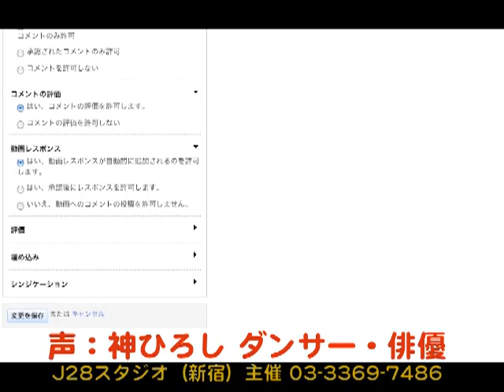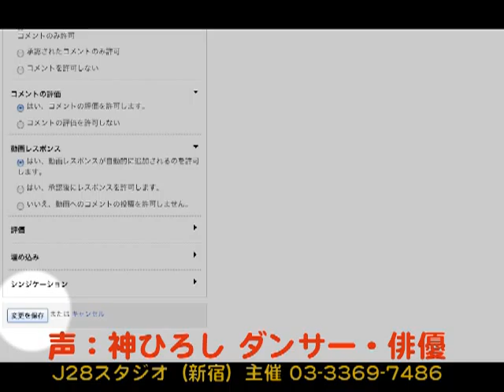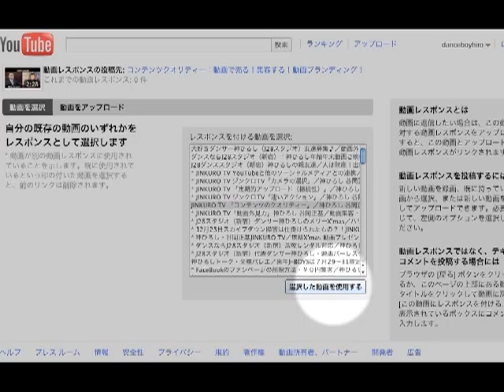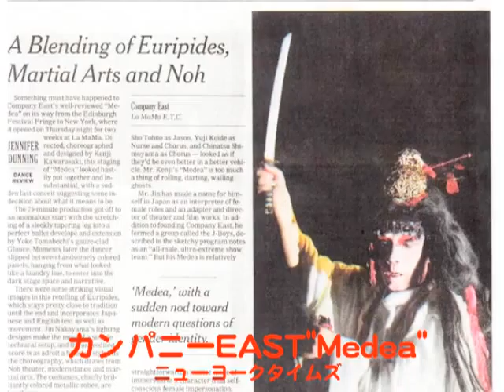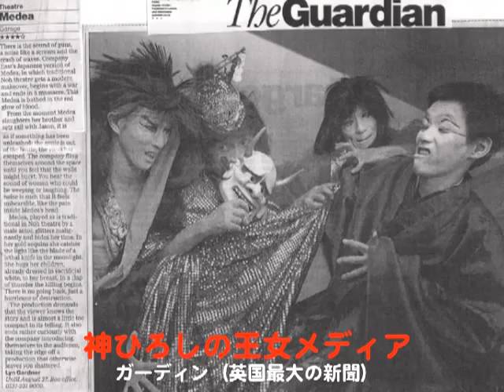動画外見力・ダンサー俳優神ひろしの「動画レスポンス」集客アップJINKURO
◎動画活用セミナーJINKURO TV
★神ひろし（Jin Hiro）のFaceBook
● FBファンページ「動画マーケティングのすごい威力」